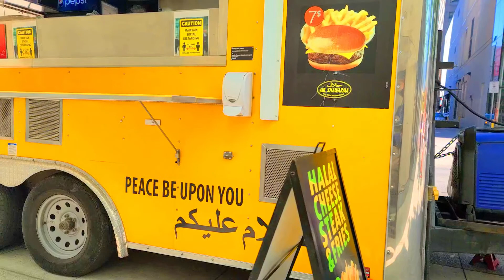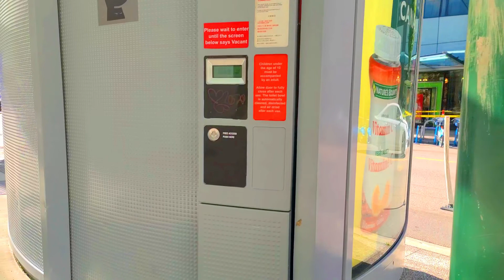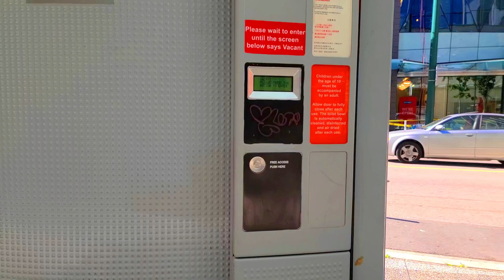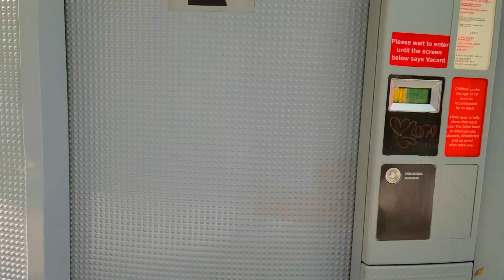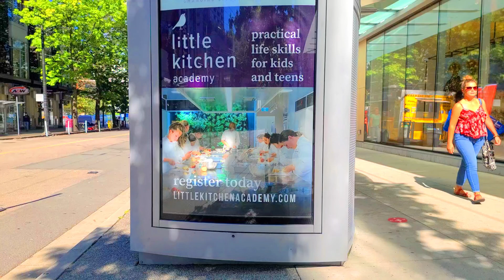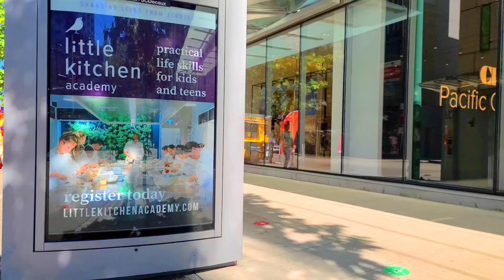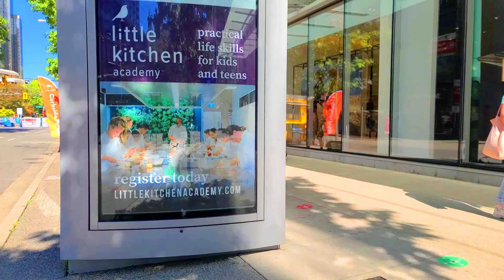STREET RESTAURANT AND ST WASHROOM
Relaxing music in the street